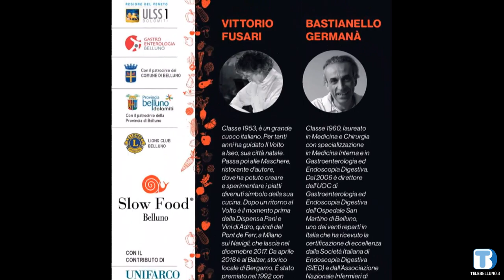TBD Agenda - Martedì 19 marzo 2019